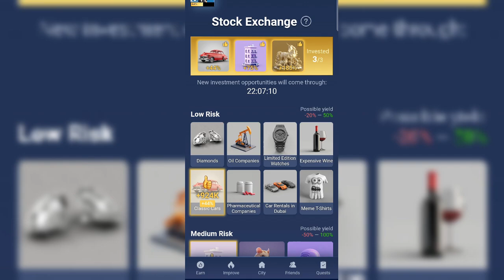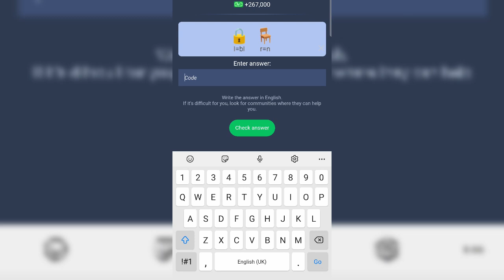Musk Empire Today Stock Exchange 29 July Musk Empire 29 July All Quest Video Code Musk Empire Daily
musk empire quest,musk empire,musk empire quests menu,musk empire investment  musk empire quests menu,musk empire elon musk,musk empire daily combo,musk empire